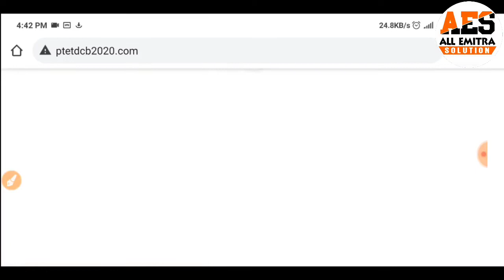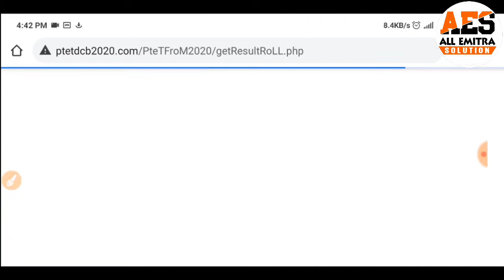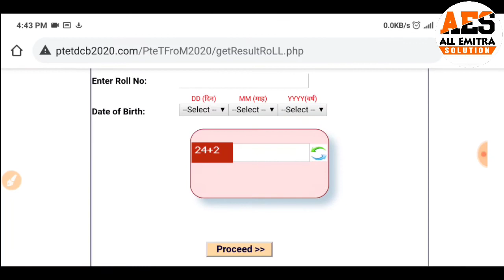PTET Result Kaise Chack Kare? || PTET Bed Result 2020 || पीटीईटी रिजल्ट कैसे देखे